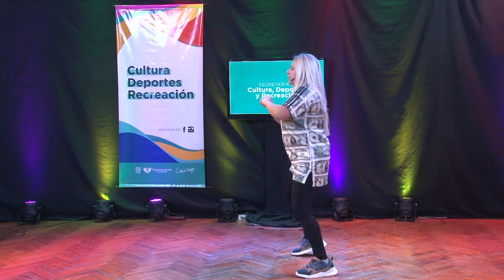TALLER DE RITMO - CLASE 2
Taller de Ritmo
Profesora: Soledad Pazos
Secretaría de Cultura, Deporte y Recreación
Secretaria: Julieta Pereyra
Intendente: Andrés Watson